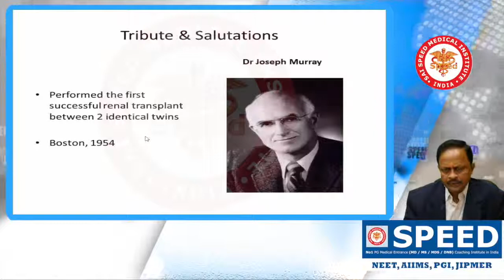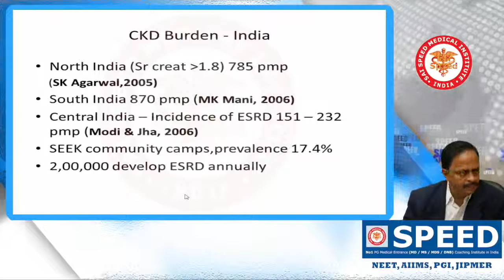NEETSS - DM - NEPHROLOGY RENAL TRANSPLATATION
NEET 2018 SS - DM - NEPHROLOGY RENAL TRANSPLATATION